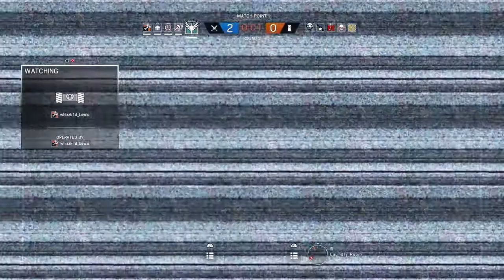Rainbow six siege - a draw